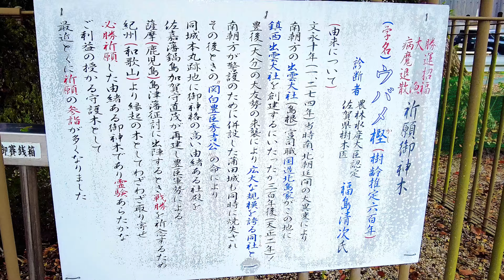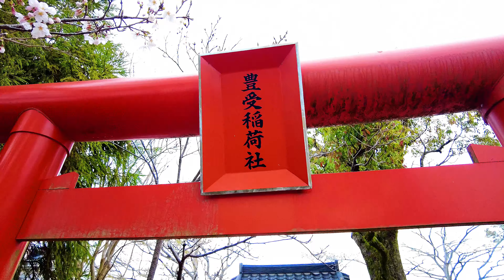【鎮西出雲大社】 佐賀県佐賀市の神社『縁結び・商売繁盛・出世開運』 Chinzei Izumo Taisha Shrine.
鎮西出雲大社　佐賀県佐賀市【神社・パワースポット】
縁結び・商売繁盛・出世開運などの御利益【4K】

由緒
亀山天皇の御世文永十年(1273)
出雲国造の弟、北島康孝が社を建立する。

当時は、大門、小門、神楽堂、御館があり、神田三十二町歩を持ち、
非常に広大な神社であったという。

元亀年間(1570～1572)大友軍勢が来襲し社殿は兵災に罹り
宮司家直亡命する。

天正十五年(1587)豊臣秀吉島津氏征伐の時、鎮西出雲大社を再建。

御祭神
大己貴大神、綿津見大神、伊弉諾大神、伊弉冊大神
春日四柱大神(武甕槌命、経津主命、天児屋根命、比売神)

御利益
縁結び・子授・夫婦和合・五穀豊穣・病気平癒
航海安全・商売繁盛・出世開運・豊作、大漁など

鎮座地
佐賀県佐賀市蓮池町小松３２１−１

【彦嶽宮 下宮】熊本県山鹿市のパワースポット

【福母八幡宮】佐賀県杵島郡大町町【神社・御朱印巡り】

【天孫降臨、神武天皇ゆかりの宮】高千穂八十八社の総社 高千穂神社【宮崎県の神社・パワースポット・御朱印】縁結び・夫婦円満・諸願成就などの御利益【4K】

パワースポット【諫早神社】長崎県諫早市

高千穂パワースポット【嶽宮神社】

【筑後国一之宮 高良大社・奥宮】謎の神 高良玉垂命